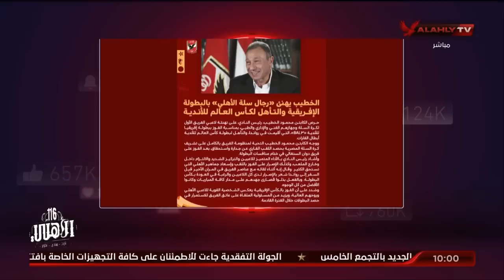الحلقة الكاملة | الأهلي خط أحمر مع أحمد أسامة ومحمد فارس | 27-5-2023